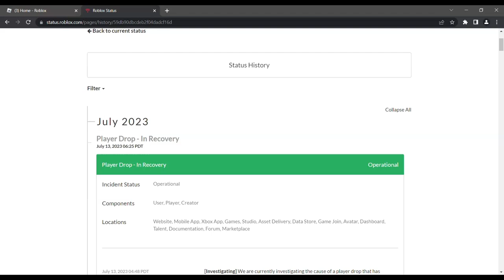ROBLOX IS DOWN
10 Likes for MORE Coverage 20 Subs for a Theory of the Incident!

roblox server issue roblox issue server down roblox down roblox glitch